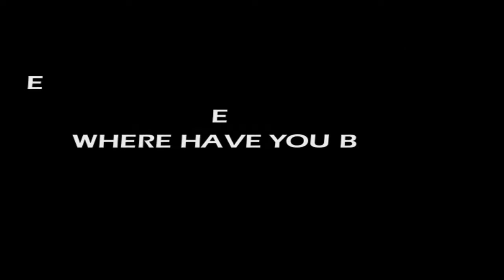St Augustine, USA #14 Colonial Spanish Quarter Museum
SEND ME STUFF:
USA